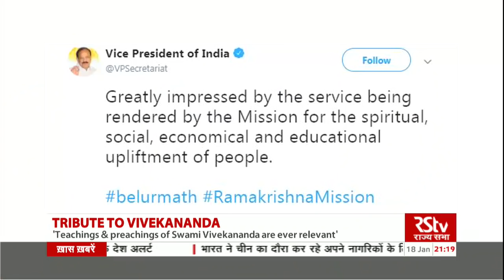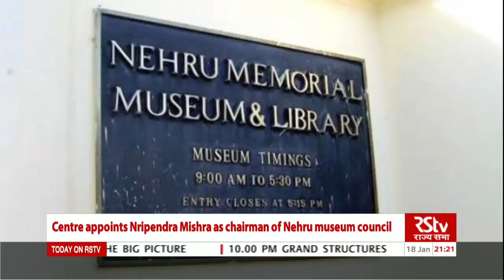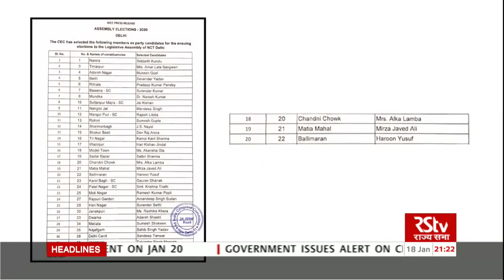English News Bulletin – January 18, 2020 (9 pm)